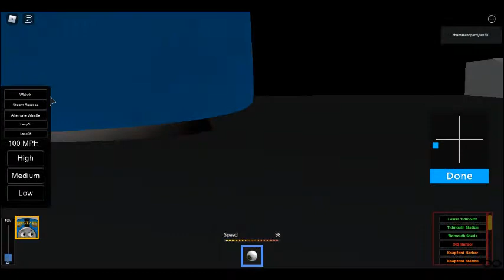Sodor fallout: Planned Ecaspe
Sodor fallout and TOS Remake again